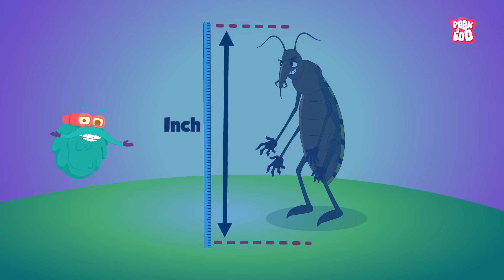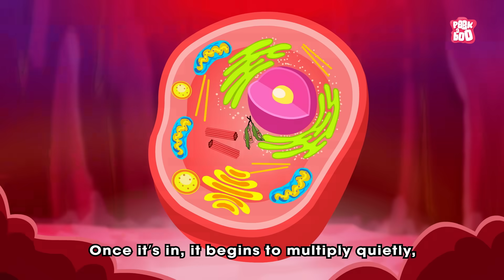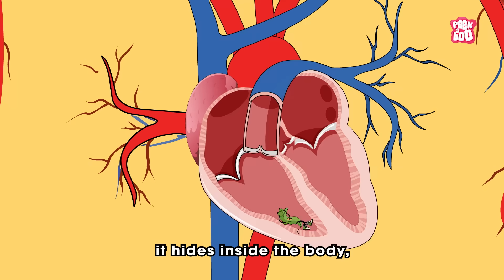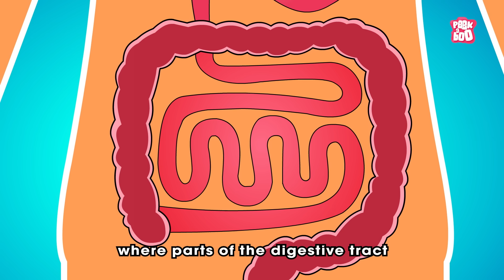What Happens If a Kissing Bug Bites You? 🐞 | Are Kissing Bugs Dangerous? | Dr. Binocs Show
Ever wondered what happens when a kissing bug bites you? 🐞 Join Dr. Binocs as he explains why kissing bugs bite, what they feed on, whether their bite is dangerous, and how they are linked to Chagas disease. Learn amazing facts about these mysterious insects and how to stay safe!